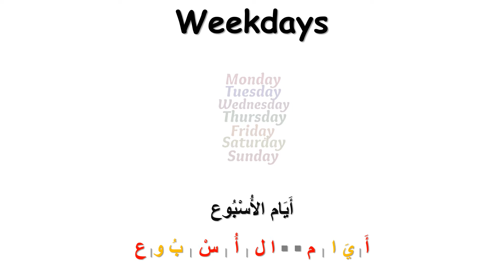How to say the days of the week in Arabic? Listen, read, and repeat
learn new Arabic words; increase your vocabulary and strengthen your command of the Arabic Language